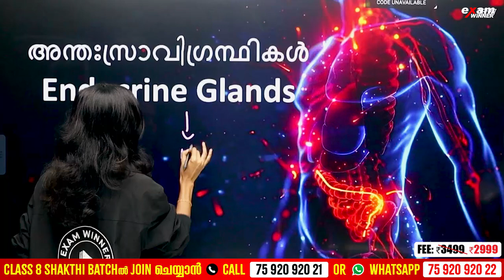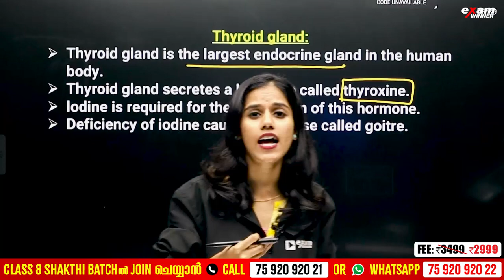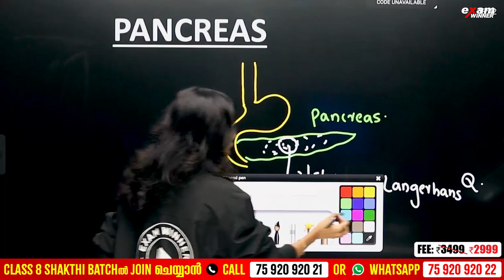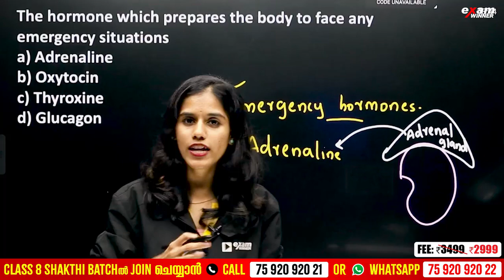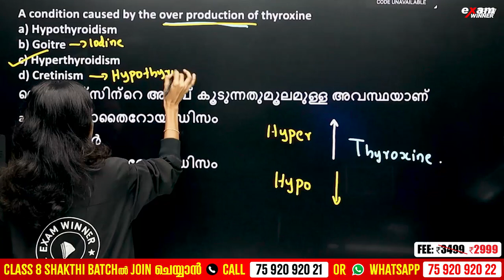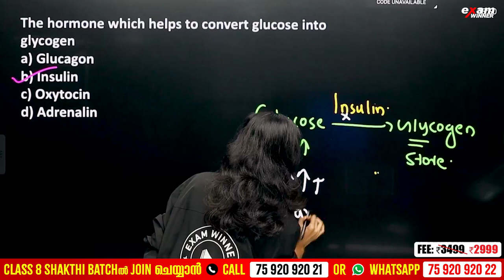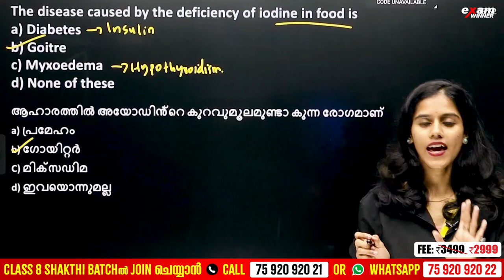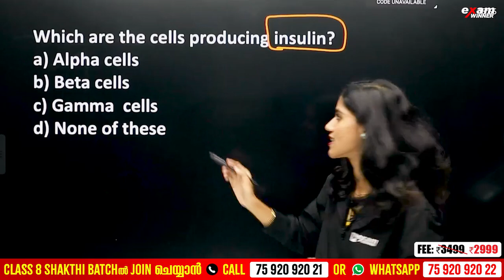NMMS SAT 2024 | Endocrine Glands - Important Question | Exam Winner